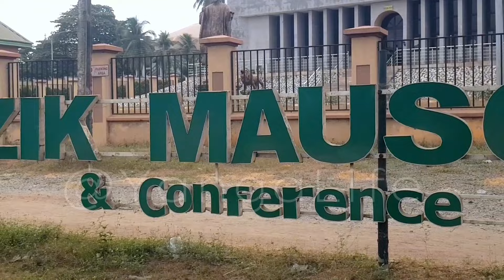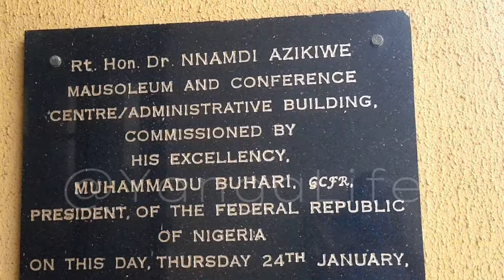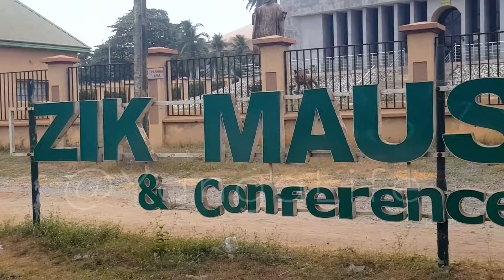Dr Nnamdi Azikiwe Mausoleum And Conference Centre, Onitsha, Anambra State, Nigeria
The great Zik of Africa: Nnamdi Azikiwe, a beacon of wisdom and a trailblazer in the symphony of African liberation